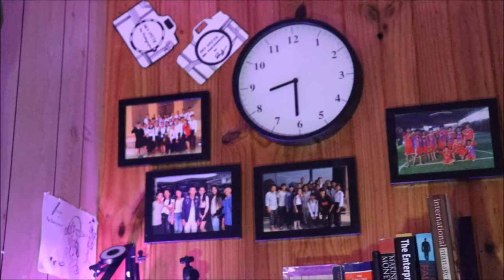ONE VLOG FOR YOU GUYS/ Cambodia vlog |MEY SMITH